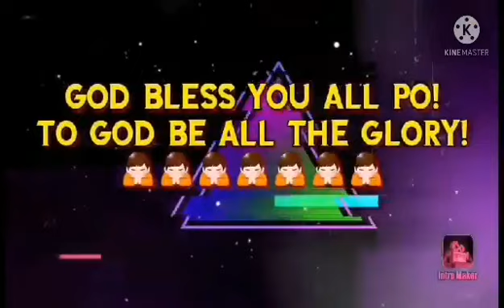"Paano magluto ng LAW-UY"/ LASWA/ Utan Bisaya (Gulay na may pritong isda )..//ALA LILIAN CHANNEL//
HELLO PO SA BUONG MUNDO!

Ako po si LILIAN CHANNEL.
Muli mag share po kung paano ba magluto  ng simpling ULAM PINOY (Utan Bisaya-Law uy,) With Pritong Isda ..

Alam ko marami din ang natatakam nito sa kagaya kung Ofw dito sa Gitnang Silangan
Dahil bihira po ang makaluto ng Ganito.
Gawa po ng wala kami halos oras na magluto  par sa sarili naming pagkain..

HALI KAYO!

SAMAHAN NINYO AKONG  MAGLUTO!

MERON AKONG:

*Pritong Isda
*Kalabasa
*Talong/Eggplant
*Okra
*Onions
*Bell Pepper
*Luya/Ginger
*Karlang
*Saluyot/Molukiya sa arabic
*Asin/Salt

And Guys.. Please do consider Like ..Share..

And please Don't forget to 🔶️ Click ALL 🔶️the "Bell Button " So that you will be notified upon updates for my channel Thank you so much!! God bless you all po! TO GOD BE ALL THE GLORY! 🙏🙏🙏🙏🙏